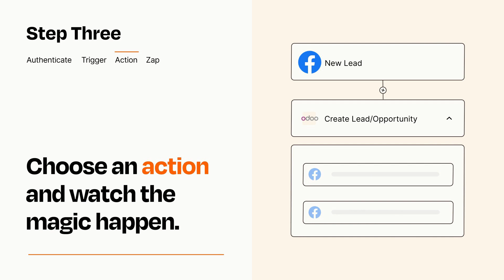How to connect Facebook Lead Ads to Odoo ERP Self Hosted - Easy Integration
So you want to connect Facebook Lead Ads to Odoo ERP Self Hosted? You can do it with Zapier!